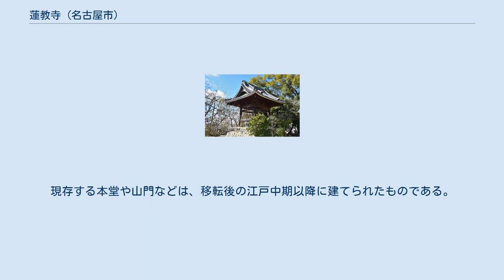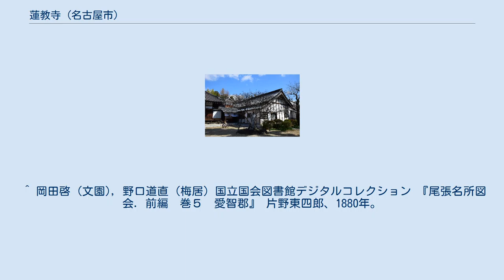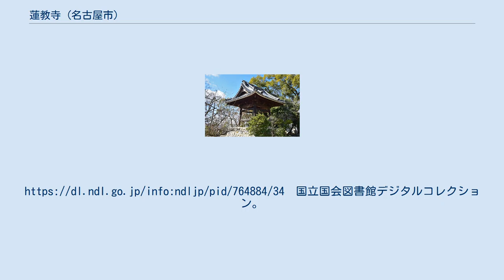蓮教寺 (名古屋市)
蓮教寺（れんきょうじ）は、名古屋市名東区高針四丁目にある真宗高田派の寺院である。
山号は法雲山。
 寺伝によれば、長徳年間（995年 - 999年）に源頼光の発願により、源信を開山に招き、「高針山蓮蔵院（蓮華蔵教院とも）」という天台宗の寺院として創建されたという。
多くの子院を有したというが、承久の乱の兵火によって全山焼亡。
その後、寺号を「明眼寺」と改める。
 永禄4年（1561年）に、時の住職だった蓮光（蓮香とも）によって改宗。
これにより、寺では蓮光を中興開山・第2世住職としている。
元和年間（1615年 - 1624年）、第5世住職・蓮勝の代に寺号を現在の「蓮教寺」に改称。
同じ頃に山号も「法雲山」と改めたという。
 蓮勝の弟には蔵鱗という者がおり、柴田勝家に従って各地を転戦した。
織田信長から「大鐘」の姓を賜って、大鐘藤八と名乗ったという。
勝家死後、蓮教寺に戻り、境内に白山権現を勧請した。
 近世期に移転を繰り返しており、正徳6年（1716年）に現在地へ移った。
現存する本堂や山門などは、移転後の江戸中期以降に建てられたものである。
江戸後期には景勝地として、『尾張名所図会』に牧の大池（牧野池）と並べて描かれている。
 ※ 以上5件の建造物は平成29年（2017年）に国の登録有形文化財に登録された。
 ^ かつて寺が所蔵していた永正3年（1506年）11月3日付の今川氏親制札（現存せず）には「明眼寺」と記されていたという。
 ^ 改宗は永禄元年（1558年）ともいう。
 ^ 元和3年（1617年）とする資料もある。
 ^ 愛知県の地名 & 1981年, p. 231. ^ a b c d e f 麓和善 & 2007年, p. 91. ^ a b c 名東区区制20周年記念事業実行委員会 & 1995年, p. 117. ^ a b c d 猪高村誌編纂委員会 & 1959年, p. 157. ^ a b “名東史跡案内　蓮教寺”. 名東史跡の会 (2017年3月3日). 2017年4月12日閲覧。
 ^ 岡田啓 (文園), 野口道直 (梅居) 国立国会図書館デジタルコレクション 『尾張名所図会. 前編　巻５　愛智郡』 片野東四郎、1880年。
国立国会図書館デジタルコレクション。
 ^ 猪高村誌編纂委員会 & 1959年, p. 158. ^ 平成29年5月2日文部科学省告示第75号 ^ 各建物の建立年代は下記による。